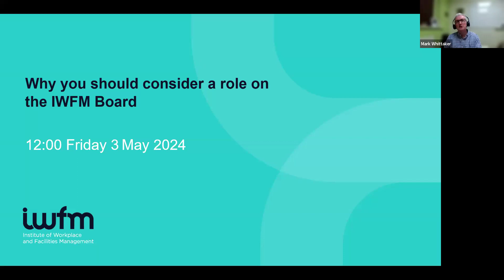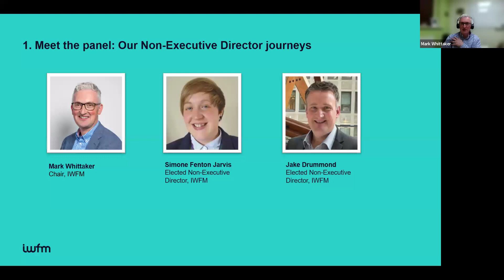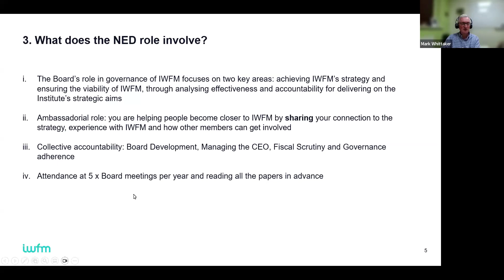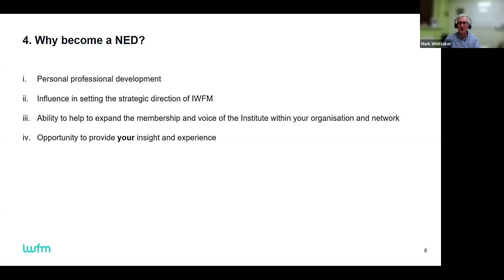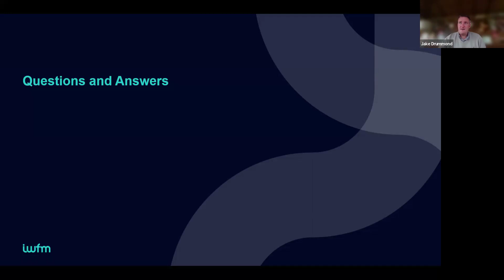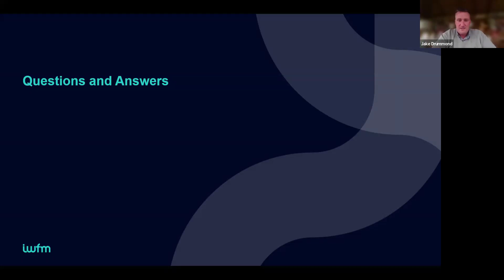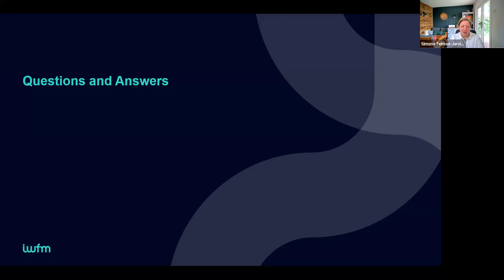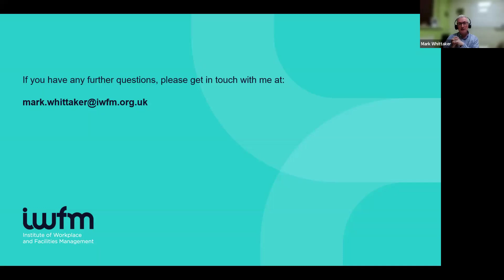Why you should consider a role on the IWFM Board